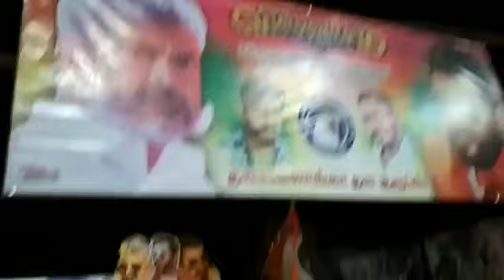Viswasam celebration in theatre